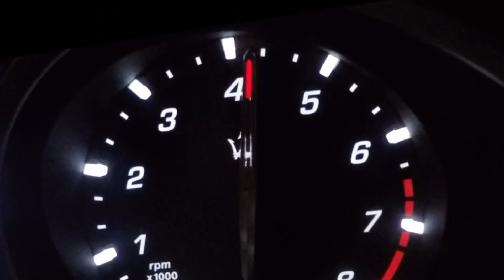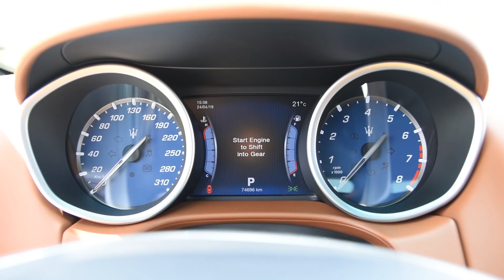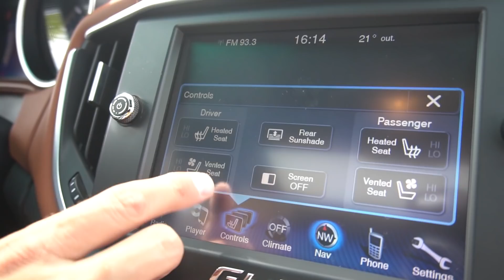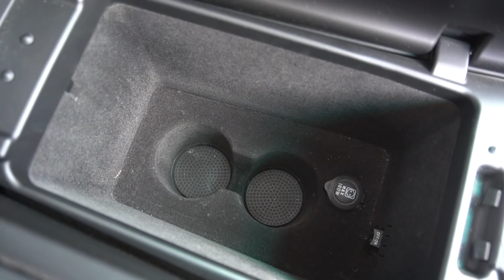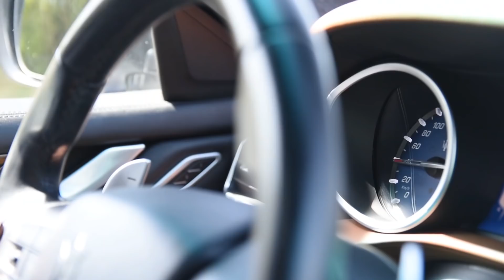Maserati Ghibli: расов италиански седан с 410 коня!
Абонирайте се за канала ни сега и кликнете на камбанката вдясно!

Екипът ни изказва специални благодарности на Auto Italia, GranSport Auto и на Benzin.bg за подкрепата!

Представяме ви Maserati Ghibli! Расовият италиански седан, в най-мощното му изпълнение с 3-литров битурбо V6, 410 к.с. и гените на Ferrari. Как се държи? Как звучи? Как се усеща по завоите? Абонирайте се за канала ни и гледайте видеото!